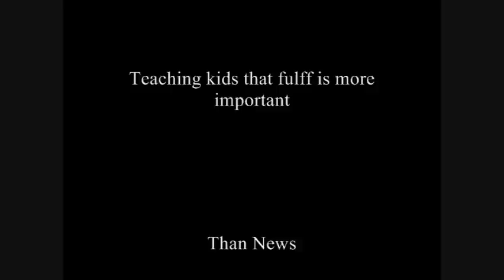TYT The Young Turks are the new Fox News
Your opinionated uninformed comments are important that's why you can log onto TYT The Young Turks theyoungturks.com everyday !
TYT Episode 11/10/09 , Researcher Figure How Grow Penis In A Lab , Jennifer Lopez Fights To
 Keep Her Spanking Video Private , Carrie Prejean Gives Her Take On Sex Tape , Rupert
Murdoch - Beck Was Right About Obama Racist , NY Post Fires Editor After Racist Enviroment ,
Pat Robertson - Islam Not A Religion , Sarah Palin Idiotic Coin Conspiracy , Steele -
 White Republicans Are Afraid Of Me , Steele - White Republicans Are Afraid Of Me
This Weeks Highlights

This Weeks Highlights - November 6, 2009
Why Did Newt Gingrich Back Down to Hannity?
K-Fed Is Gonna Be A Daddy...Again!
College Students Busted For Wearing Racial Costumes
How Far Behind Is China On Sex Education?
Right Wing Claims Ft. Hood Shooter/Obama Connection
Fox News Unamerican Take On The Fort Hood Shooter
Dobbs - Obama Using Ft. Hood Shooting To Rush Bill Through
Crazy Conservative Bloggers On Fort Hood Shooter
AZ Courtroom Letter Thief: What Does It Teach Us?
TYT Episode 11/5/09
Playboy Playmate Addicted To Masturbation & Sex
CNN Biased Coverage Of The NY Elections